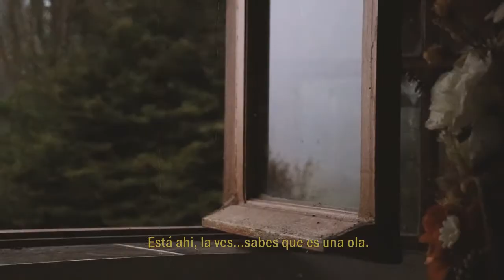"Picture a wave" - Experimental short film / The Good Place audio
Corto experimental editado con Adobe Premiere. Audio de la conversacion que tienen Chidi y Eleanor en el ultimo episodio de la serie de Netflix, The Good Place. (T4 E13)
"- I was never good at being sad...but this is sad man.
- Picture a wave...in the ocean. You can see it, measure it, its height, the way that sunlight refracts when it passes through and its there, and you can see it and you know what it is, it's a wave. And then it crashes on the shore...and it's gone. But the water is still there. The wave was just a different way for the water to be for a little while. That's one conception of death for buddhists. The wave returns to the ocean...where it came from and where it's supossed to be. None of this is bad.
- I need you to do me one last favor, say goodbye to me now, and leave before I wake up. "
"- Nunca supe estar triste...pero esto es triste.
- Imagina una ola...en el océano. La ves, mides su altura, la manera en la que el sol se refracta cuando la atraviesa, y la ves...sabes que es un ola. Luego rompe en la orilla y ya no está. Pero el agua sigue ahí. La ola fue otra forma del agua por un tiempo. Ese es el concepto de la muerte para los budistas. La ola, regresa al mar...de donde vino. Y donde debería estar. Nada de esto es malo.
- Necesito que me hagas un último favor, despídete de mi ahora y vete antes de que despierte."

Video: Gabriela Quinones
Monologue: The Good Place T4 E13 (Netflix show)